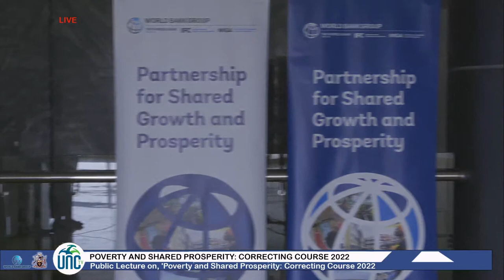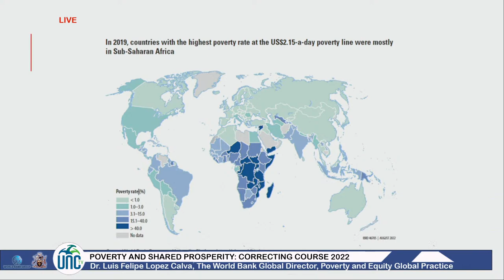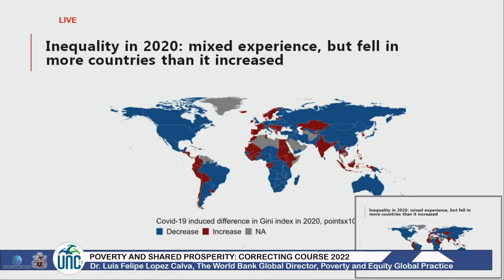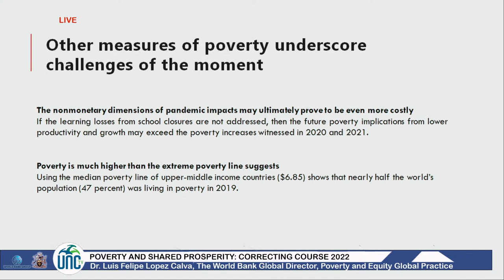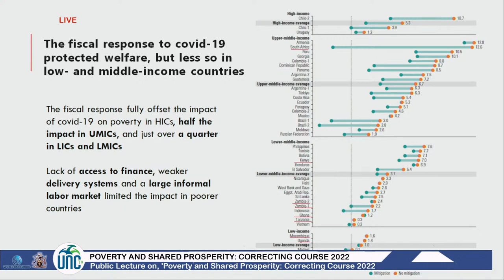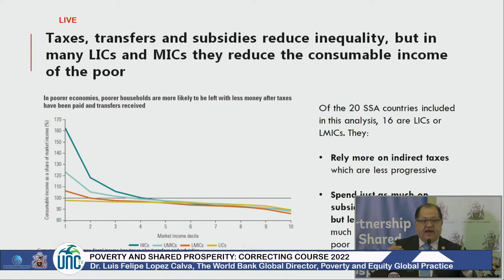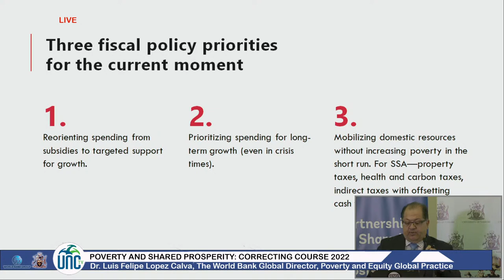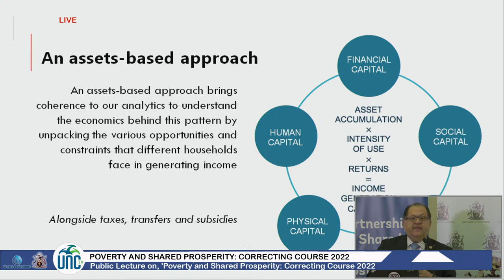POVERTY & SHARED PROSPERITY: Correcting Course 2022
A public lecture by Dr. Luis Felipe Lopez - World Bank Global Director (Poverty and Equity Global Practice)